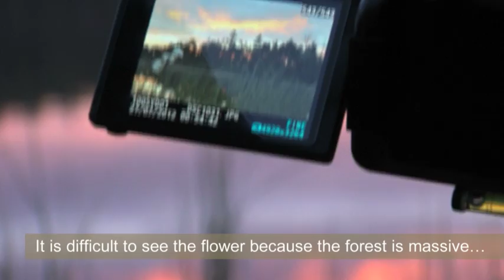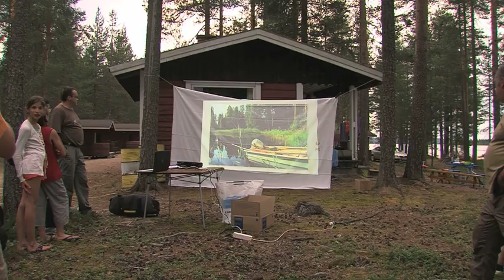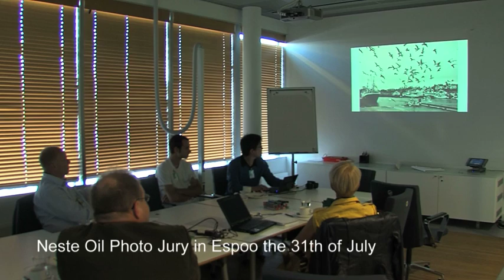Neste Oil on the 16th Paris-North Cape Photo Adventure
A photo adventure in Scandinavia open to everyone.